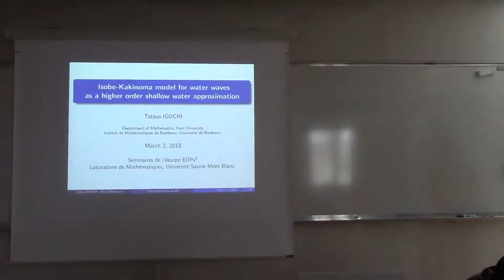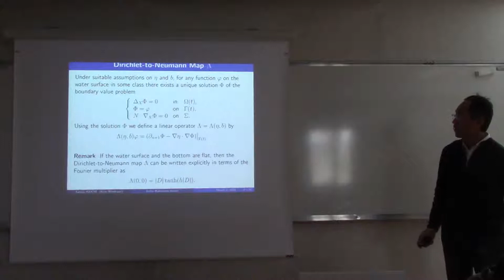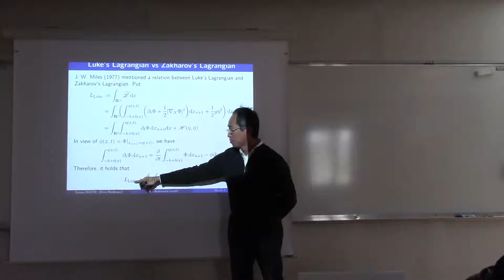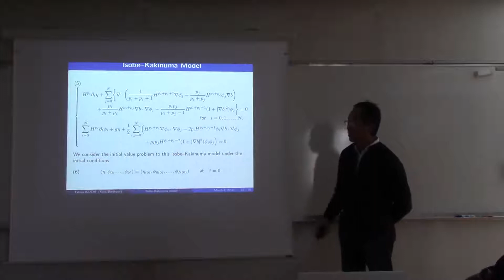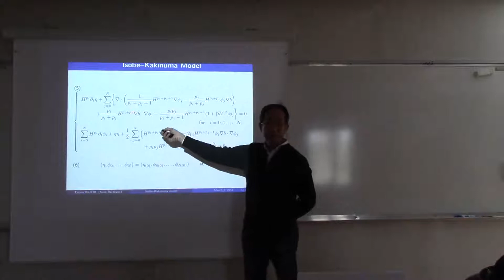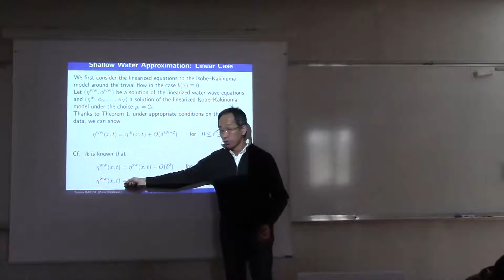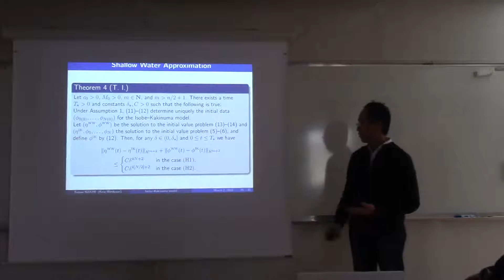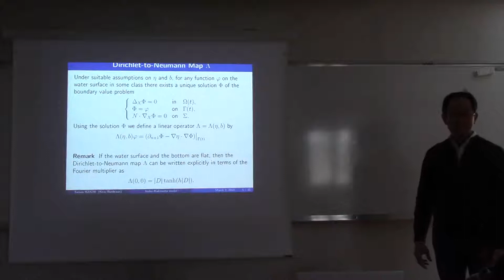Isobe-Kakinuma model for water waves as a higher order shallow water approximation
Speaker: Professor Tatsuo IGUCHI, Keio University, Japan

Abstract. We consider the initial value problem to the Isobe-Kakinuma model for water waves. As was shown by J. C. Luke, the water wave problem has a variational structure. By approximating the velocity potential in Luke's Lagrangian, we obtain an approximate Lagrangian for water waves. The Isobe-Kakinuma model is a corresponding Euler-Lagrange equation for the approximate Lagrangian. In this talk, we first explain a structure of the Isobe-Kakinuma model and then justify the model rigorously as a higher order shallow water approximation by giving an error estimate between the solutions of the model and of the full water wave problem. It is revealed that the Isobe-Kakinuma model is a much more precise model than the well known Green-Naghdi equations.